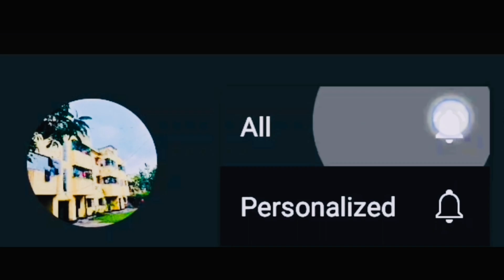Song cover 'Allah Amar' by cute little girl